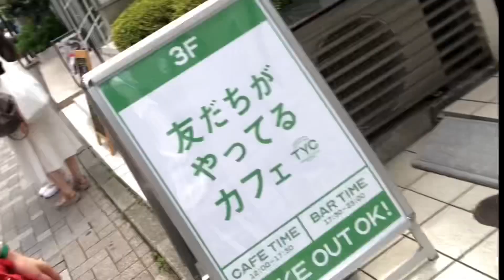【友達が居るカフェ】話題のカフェ行ったけど友達居なかった。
私達中学校からの友達でYouTube始めちゃいました！！

仲の良さだけは負けないのでそこら辺の女子トークだと思ってご覧ください(^^)

＊コバにゃんSNS＊

〒150-0001
ASOBINEXT 　コバにゃん宛

＊たがわここSNS＊